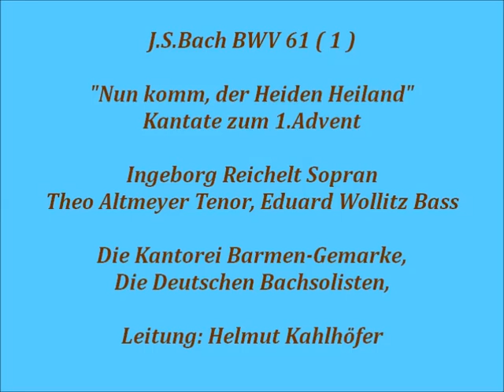Bach Kantate BWV 61 Nun komm, der Heiden Heiland, Helmut Kahlhöfer 1966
LP Cantate 651221,
Ingeborg Reichelt Sopran, Theo Altmeyer Tenor, Eduard Wollitz Bass,
Die Kantorei Barmen-Gemarke, Die Deutschen Bachsolisten,
Leitung: Helmut Kahlhöfer 1966

1.Chor: Nun komm, der Heiden Heiland, (0:00)
2.Rezitativ Tenor: Der Heiland ist gekommen, (4:08)
3.Arie Tenor: Komm, Jesu, komm zu deiner Kirche (5:43)
4.Rezitativ Bass: Siehe, ich stehe vor der Tür und klopfe an. (11:13)
5.Arie Sopran: Öffne dich, mein ganzes Herze (12:26)
6.Choral: Amen. Komm du schöne Freudenkrone (17:12)